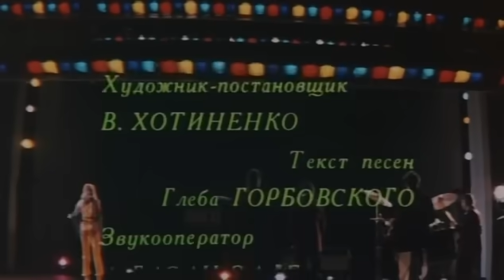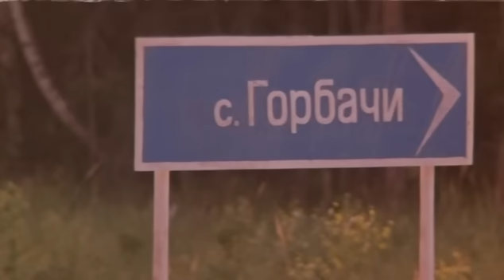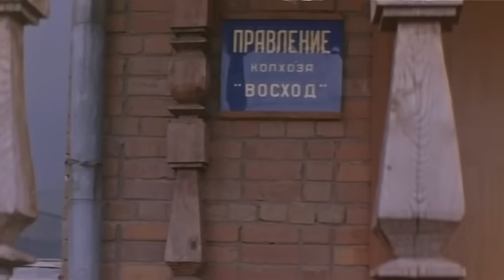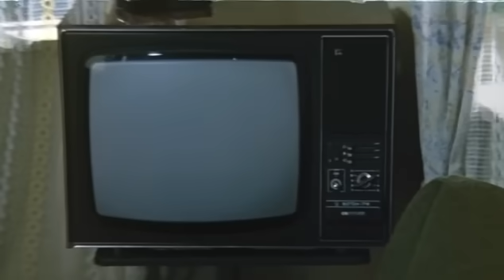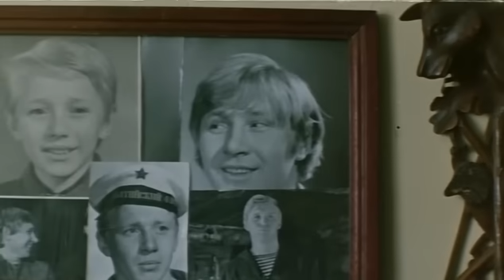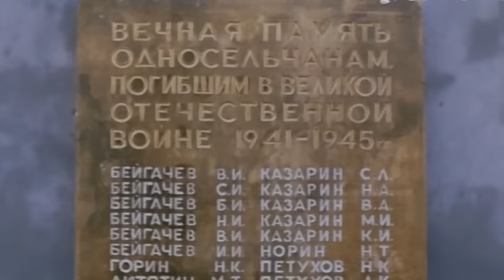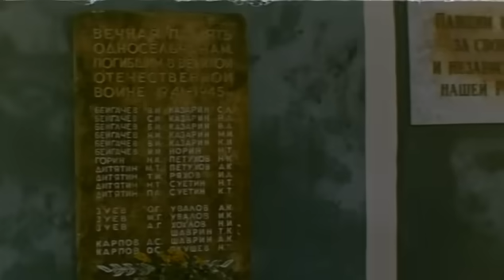Вот такая музыка... (1981) фильм смотреть онлайн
Молодая выпускница Музыкального училища, получив распределение в один из колхозов Нечерноземья, приезжает туда с одним желанием - как можно быстрее вернуться в город и продолжить карьеру эстрадной певицы. Но на селе очень рады приезду девушки, и делают все возможное, чтобы ее удержать: предоставляют хорошее жилье, подключают телефон, устанавливают цветной телевизор, даже дарят аккордеон. А председатель колхоза не только не собирается отпускать ее раньше положенного срока, но еще и влюбляется в нее. Скептически ко всему относящаяся современная городская девушка, общаясь с местными жителями, постепенно вникает в их быт и заботы, проникается местными красотами и охватывающим ее ответным чувством к молодому председателю...

Вот такая музыка... (1981) фильм

Жанр: музыкальный
Производство: Свердловская киностудия
Год выпуска: 1981
Продолжительность: 01:23:34

Режиссёр: Ольгерд Воронцов

В ролях:
Ирэна Кокрятская, Борис Невзоров, Вера Титова, Евгений Шутов, Ирина Мурзаева, Вячеслав Хаванов, Семен Морозов, Алексей Кожевников